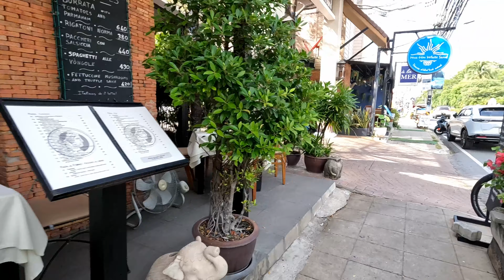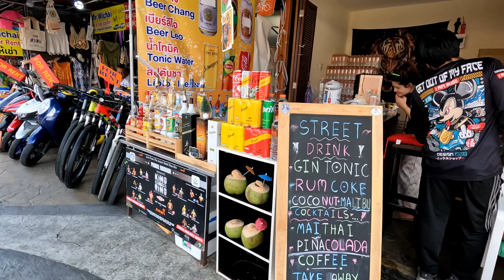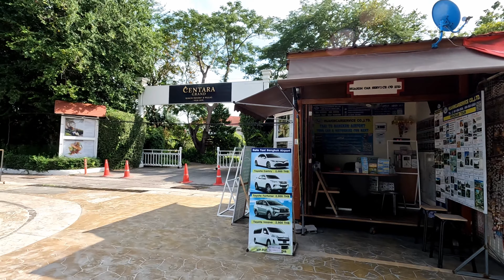THE BEAUTY OF HUA HIN BEACH [11-2023]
Hua Hin Beach

Hua Hin Beach provides a wide variety of attractions for travelers. In addition to being a clean and pleasant beach, Hua Hin is also lined with great restaurants offering visitors authentic Thai food at affordable prices. On some weekends and national holidays, Hua Hin Beach can be quite busy. However, on weekdays, finding a secluded spot to enjoy the sand and the sun is easy. There as numerous attractions to enjoy on this beach. Jet skiing, water skiing, kiteboarding, and horseback rides are family-friendly activities available to beachgoers. Once guests are finished participating in the leisure activities, there are plenty of sunbeds to enjoy during the afternoon hours.